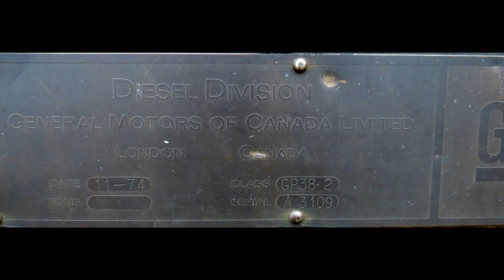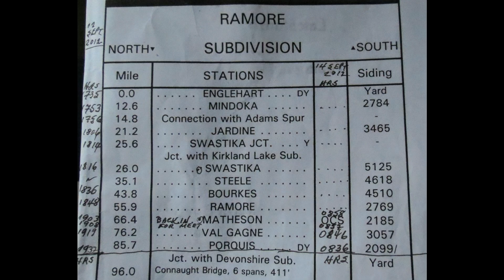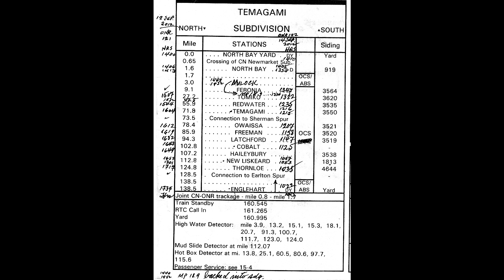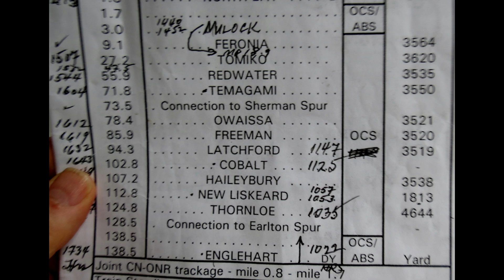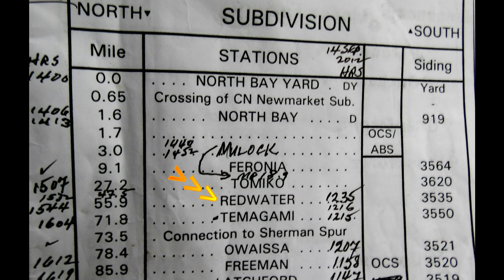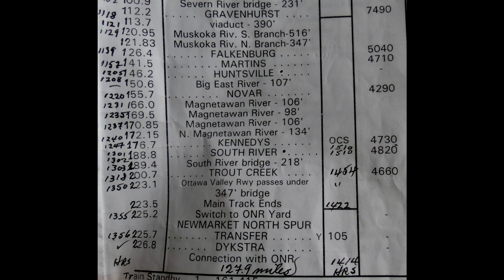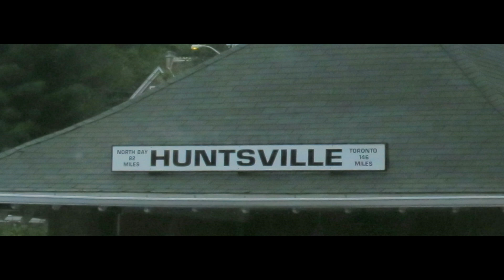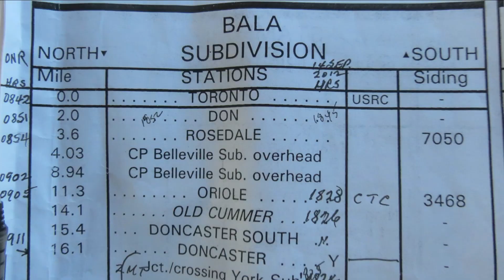Video 1597, Cochrane to Toronto, ONR "Northlander", 14 Sept 2012